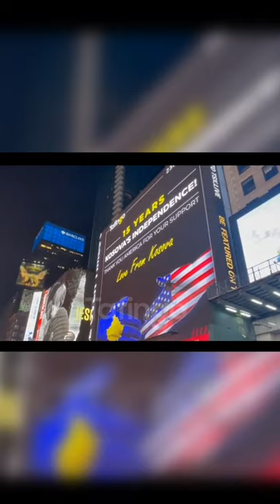Times Square feiert Kosovo15 mit National Hero, Adem Jashari 🇦🇱🇽🇰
Times Square was graced with this ad celebrating Kosovo15 and it includes pictures of National Hero, Adem Jashari 🇦🇱🇽🇰